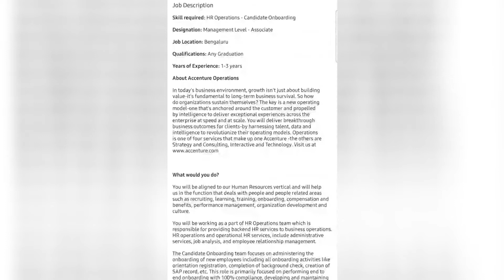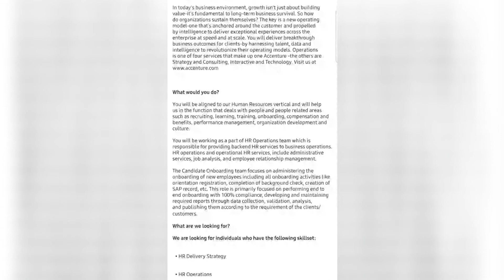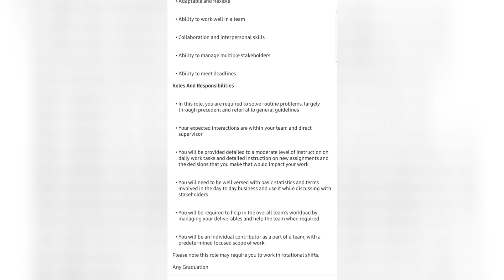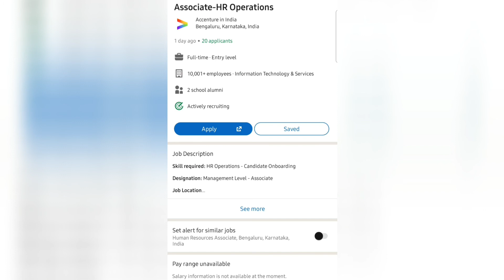Accenture:- Associate-HR Operations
In this Video, you will get to know about Accenture:-Associate-HR Operations...

After Watching this Video, you'll get to know all about Accenture:- Associate-HR Operations, EducationalQualifications,  Skills, and so on...